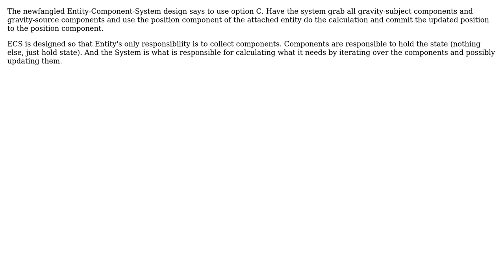Software Engineering: Should gravity sources pull objects or objects pull themselves to gravity?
With thanks & praise to God, and with thanks to the many people who have made this project possible! | Content (except music & images) licensed under CC BY-SA | Music | Images & others | With thanks to user ratchet freak user Greg Burghardt user asaf92 and the Stack Exchange Network Trademarks are property of their respective owners. You are responsible for your own actions.